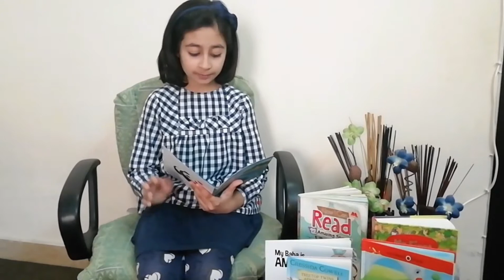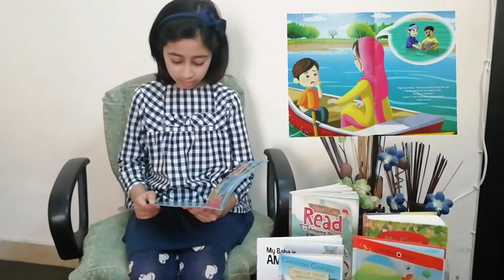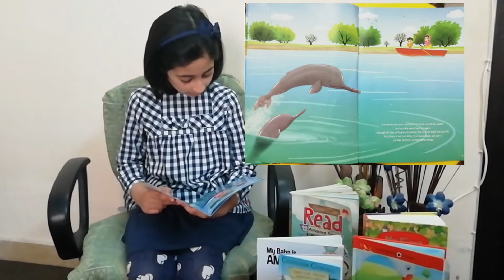Haniya Reads | A Dolphin Adventure | Read Aloud | Kids Stories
'A Dolphin Adventure' is a story book published by 'WWF' and narrated by 'Haniya Hassan.'

This story is about a kid and his mother who went for an adventure to see dolphins. The kid was very much excited for it. At the end, he was amazed to see and know about dolphins.

Watch complete story to know about the whole adventure!

Like the video and comment so that we know what you want to see in our videos.